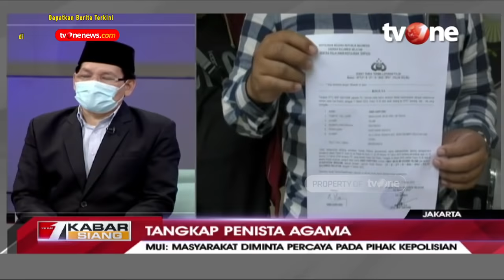Di Mana Pendeta Saifudin Ibrahim? | Kabar Siang tvOne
Jakarta, - Di mana Pendeta Saifuddin Ibrahim? | Kabar Siang tvOne
Kepolisian Republik Indonesia (Polri) menetapkan pendeta Saifuddin Ibrahim sebagai tersangka kasus dugaan penistaan agama menyusul pernyataannya yang meminta Menteri Agama menghapus 300 ayat Alquran. Sang pendeta yang kini tengah berada di Amerika Serikat itu ditetapkan tersangka oleh Direktorat Tindak Pidana Siber Bareskrim Polri.